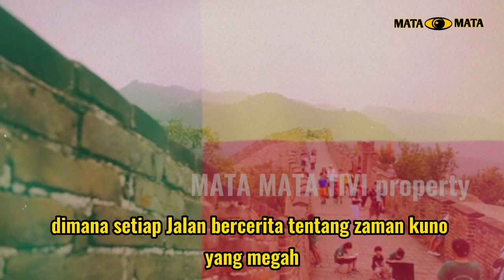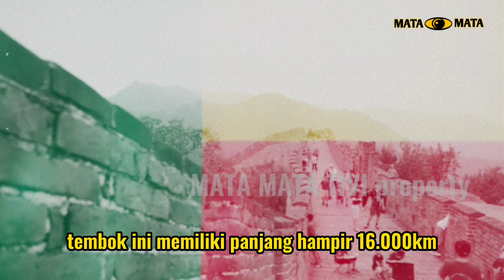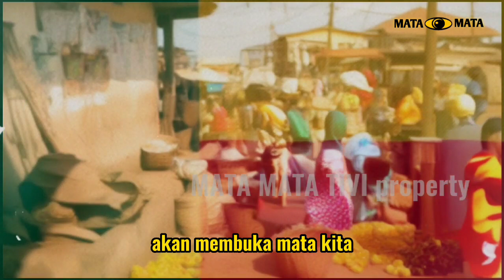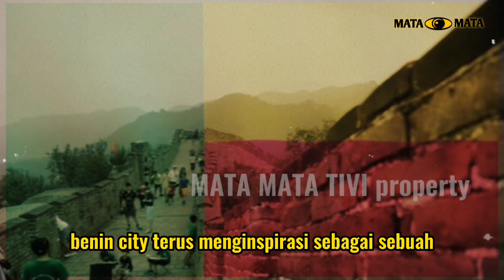TEMBOK BENIN CITY 4X Lebih Panjang Dari Tembok Cina ~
Tembok Benin City 4x lebih panjang dari Tembok Cina dan beberapa fakta unik lainnya yang perlu anda tahu dari Benin City
Mata Mata Tivi merupakan channel youtube yang fokus dan memberikan berbagai informasi yang berguna dan bermanfaat serta mengedukasi, salah satunya informasi yang terjadi disekitar kira dan yang ada diduna ini.